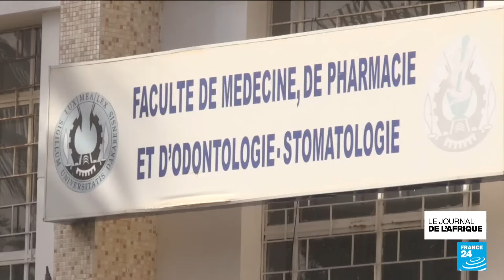Passi et Roga Roga sur France 24 avec un nouvel opus en hommage à la femme africaine • FRANCE 24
De nouvelles atrocités sont rapportées par des réfugiés du Darfour arrivés en masse au Tchad. Depuis que la guerre a éclaté au Soudan en avril, les Forces de soutien rapide massacrent une partie de la population du Darfour Occidental. Les invités de cette édition sont Passi et Roga-Roga, pour leur projet "Mon africaine". Issu du rap français, le premier est devenu une icône de la musique africaine au gré de ses collaborations avec des artistes du continent. Le second est une légende de la musique congolaise, leader du groupe de rumba Extra Musica.